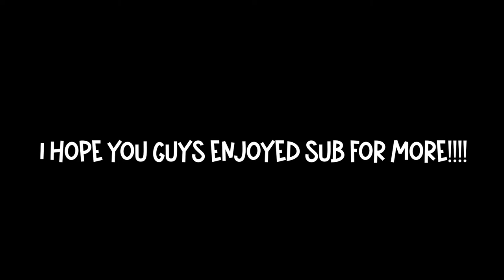Justin Tucker Skills